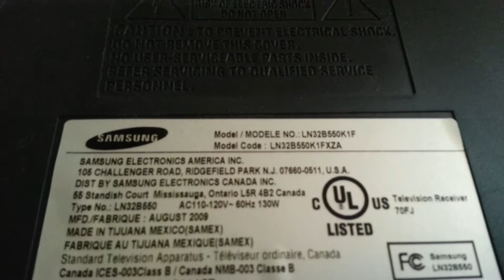Samsung Bad Capacitor 32" LCD TV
Let's find the bad capacitor!

Just how easy is it to fix a Samsung 32" LCD TV that won't power on?  Chances are, it's just a bad capacitor.  But don't ask Samsung!  They have "no idea" of a problem with these TV's.

Just remove a few screws around the perimeter of the back, remove a few screws from the small board and replace the bad capacitor.  Which capacitor, you say?  They one that is exploded with the brown goo coming out of the top.  Fixed for less than $2